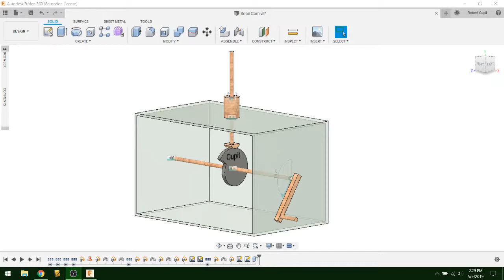Snail Cam Animation